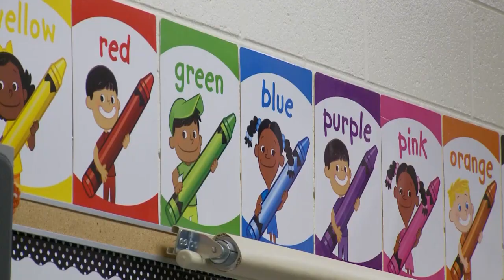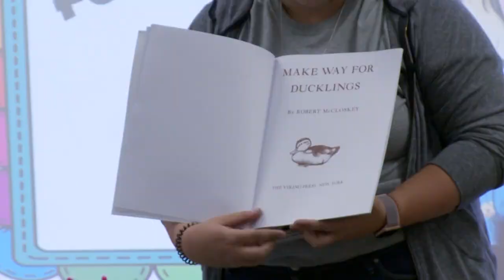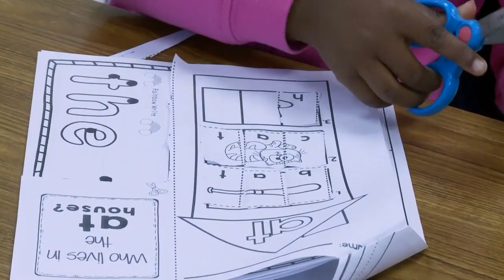Carolina Impact - Charter / District Collaboration